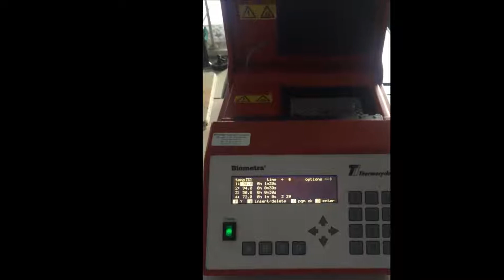PCR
la technique PCR